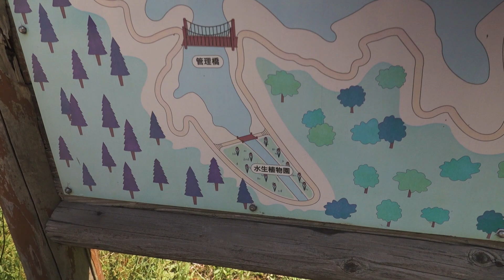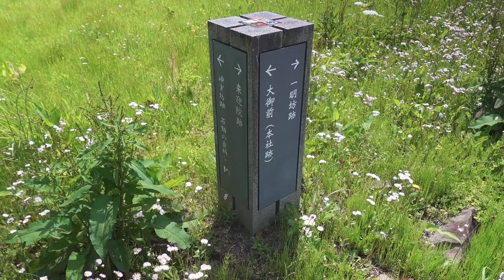湖畔公園コロサから石動山へ、オデッセイ RB3でドライブ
前回の続きです。引き続き山の中を走ります。(笑)